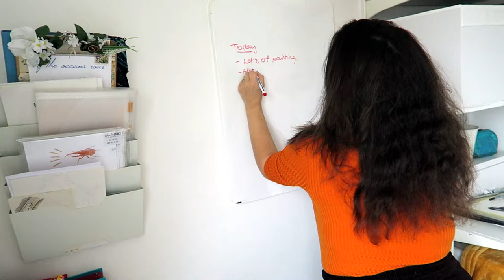Happy Little Hare and Velvety Mole STUDIO VLOG 02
January 2020
A working day with Sarah of Wonderstruck Handmade and Sarah & Squirrel.
Painter of whimsical jewellery and illustrator of adorable books.
Waffler of infinite nonsense.
(unqualified) encouragers

Wonderstruck Handmade can be followed on instagram @wonderstruckhandmade
You can purchase occasionally through instagram markets, local to Exeter craft fairs (follow us for event details) and at Maker Mart on Gandy Street in Exeter.
The book is still in production. Watch this space!

Follow our other videos to see what we're up to!
Home education, day trips, living with chronic illness, garden life, family and Disney.

Or
sarahandsquirrel at gmail dot com